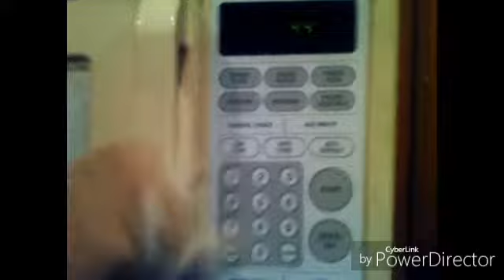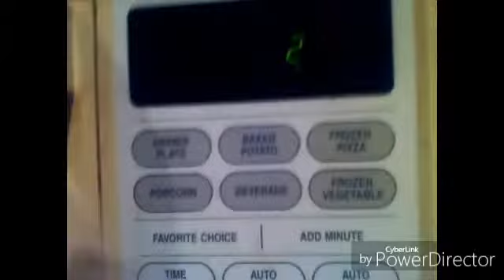SMF.64 stupid Battle of 2017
Who win SMF.64 or SMF.94 you vote for them oh OK